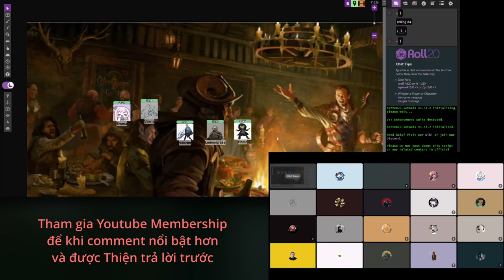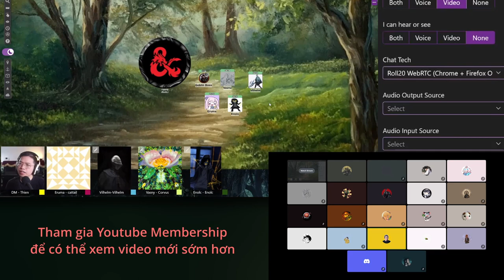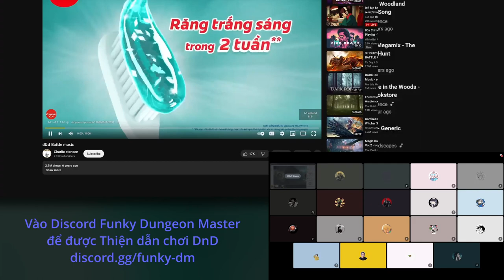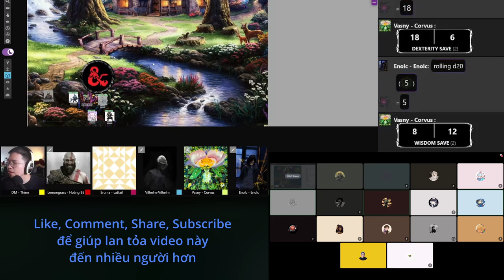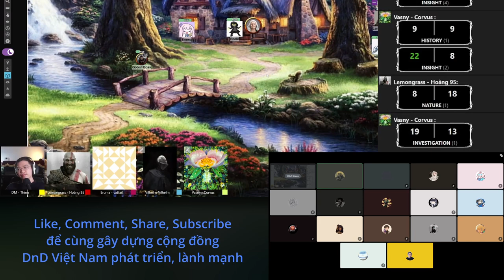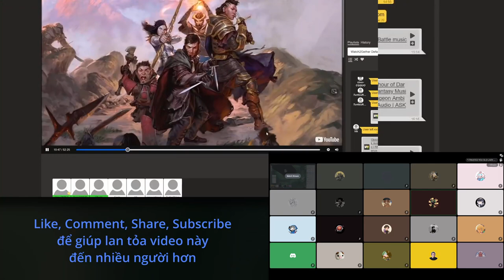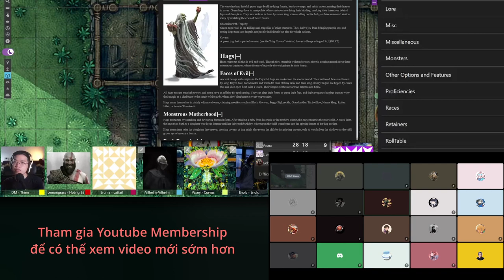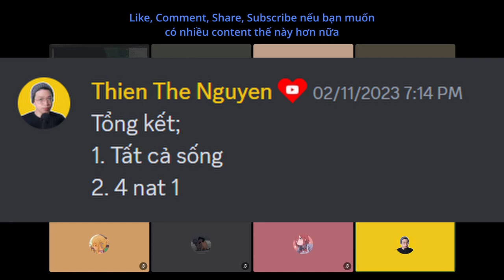Vào Rừng chọi... Bet Thủ? - Cùng chơi DnD Full buổi chơi - Forest Expedition phần cuối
Một buổi oneshot hướng dẫn người mới newbie chơi DnD, game Forest Expedition, hướng dẫn cả phép lịch sự khi chơi, cách nhập vai (roleplay), và combat

Mốc thời gian (Timestamps):
0:00 Game và các bet thủ
0:36 Tóm tắt phần 1 Vào Rừng
5:26 Giới thiệu nhân vật (mới và cũ)
19:52 Sáng lặng câm
25:43 Chắn đường
29:27 Ngôi làng chết?
44:15 Dưới đầm lầy! (combat)
1:02:50 Vị cứu tinh?
1:12:01 Bí mật của ngôi làng
1:27:42 Truy tìm căn nhà kỳ lạ
1:55:58 Đêm bất an
2:03:03 Đối mặt (combat)
2:07:16 Nguyên hình
2:24:33 Trốn chạy
2:27:14 Nổi lửa
2:43:26 Giành giật mạng sống (với các bet thủ)
2:56:10 Kết chuyện
2:59:08 Hậu game + Kết quả cho bet thủ